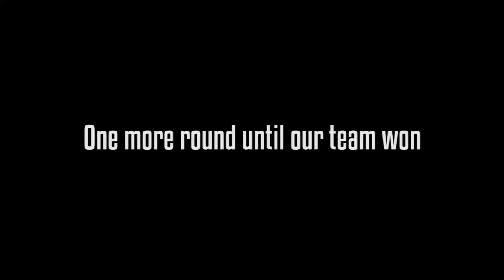CS:GO Competitive Highlights #2